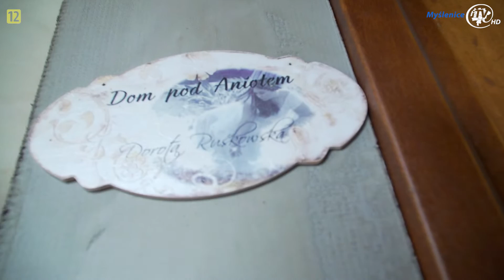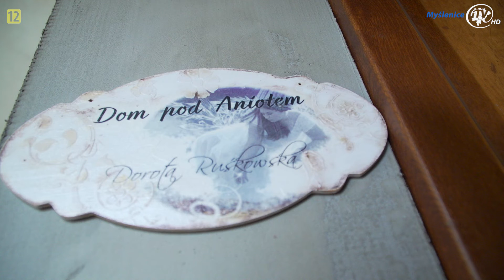Dorota Ruśkowska znów to zrobiła !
MYŚLENICE/KRAKÓW: Dorota Ruśkowska, inicjatorka akcji "Mikołaj dla chorych", kolejny raz zadbała o to, aby 5 i 6 grudnia mikołajkowe paczki trafiły do pacjentów szpitali, między innymi   szpitala w Myślenicach. Doroczna akcja spotyka się z ogromnym zaangażowaniem wolontariuszy i ludzi dobrej woli, którzy często prezenty anonimowo dostarczają przed drzwi domu Doroty Ruśkowskiej.